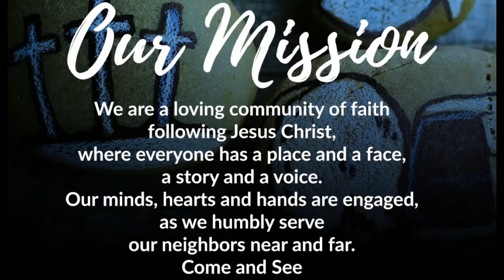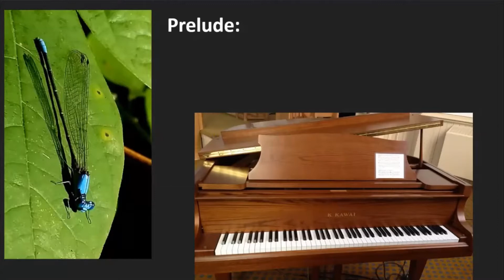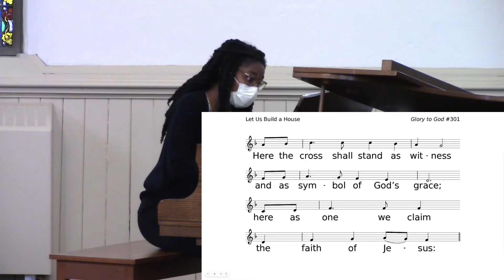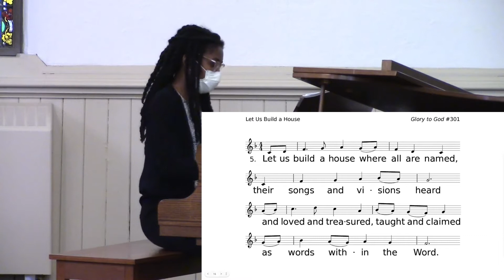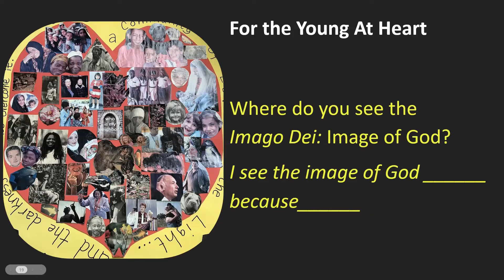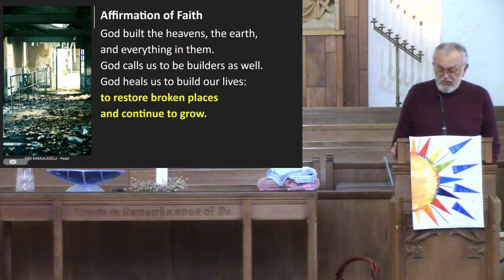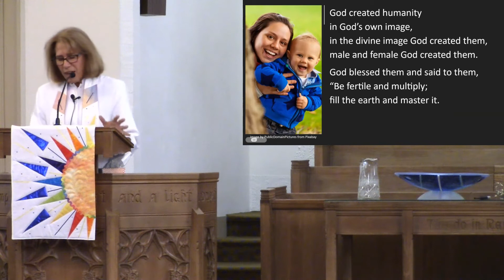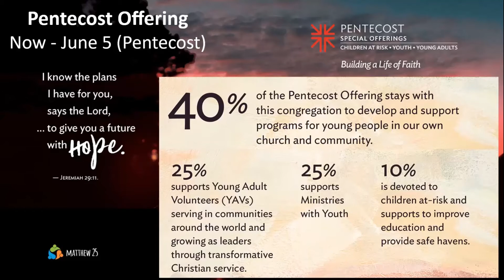May 22, 2022, Sunday Worship service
May 22, 2022, Sunday Worship service at the First Presbyterian Church of Tecumseh, MI.